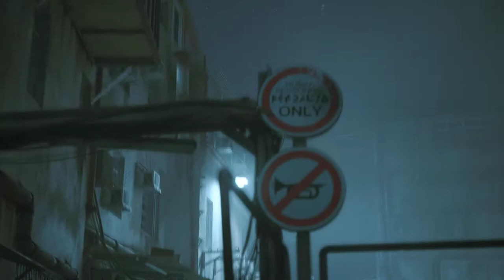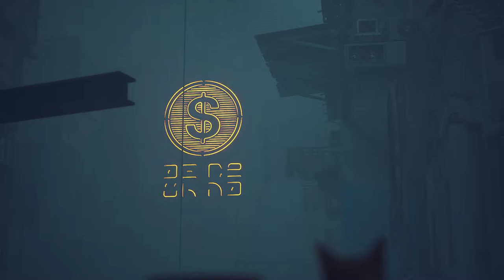Stray Episode 1: GIANT TICK ATTACK???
First playthrough of Stray. Crazy game, freaky ticks. I only expected cats and robots, not being attacked by freaky ticks and dead robots.